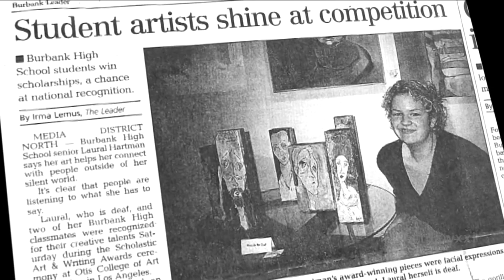Need to Know | May 25, 2017 | Understanding Deaf culture through art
Artist Laural Hartman recently invited WXXI into her studio. As we know with art, there’s generally a deeper meaning behind a painting, drawing or sculpture. With Hartman’s work, we’re awakened to a life experience with several layers - some of which resonate with many of us and others we’ve never encountered until now.

Hartman, also a faculty member at RIT’s National Technical Institute for the Deaf (NTID) joins Tabitha Jacques, Director of the Joseph F. and Helen C. Dyer Arts Center at RIT on Need to Know to explain what mainstream museums may not understand about the specialty of deaf art.